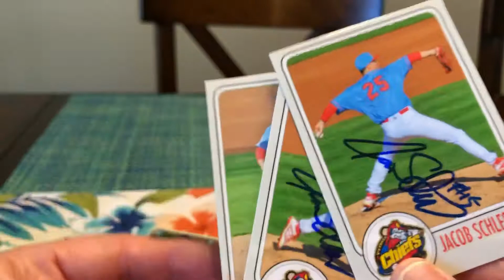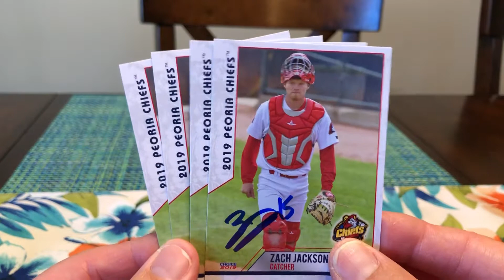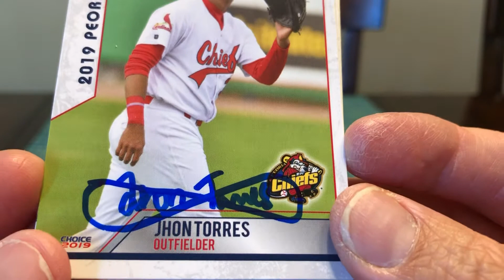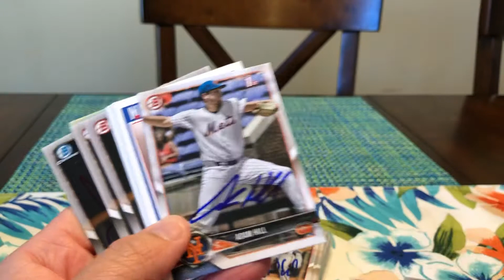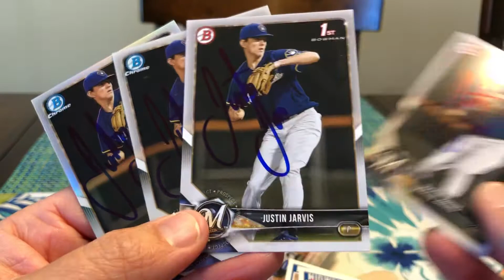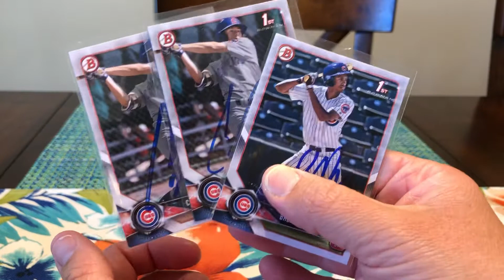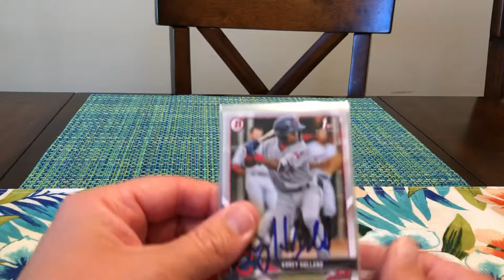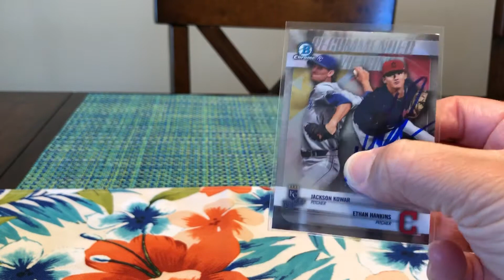Sept 2019 TTM Minor League Players and 50/50 Minor League In-Person Autograph Returns